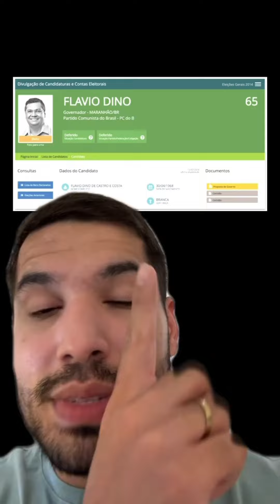A perseguição não para, agora é contra o Deputado André Fernandes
POLÍCIA FEDERAL… 🚨

Gettr: @CarlaZambelli